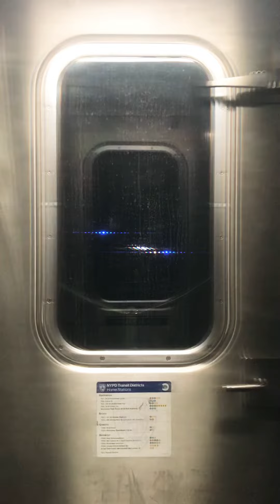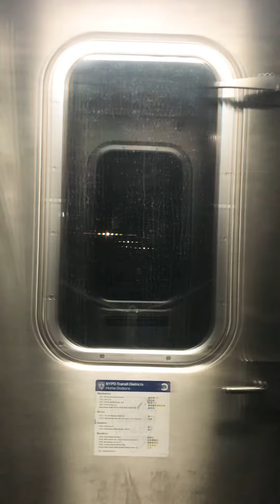MTA looking behind a (A) train R173